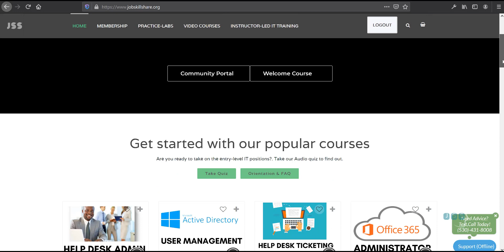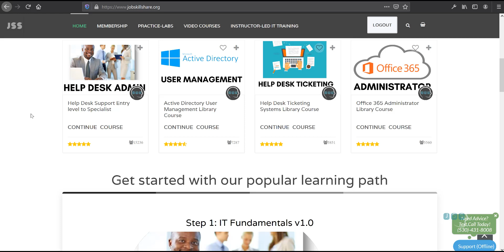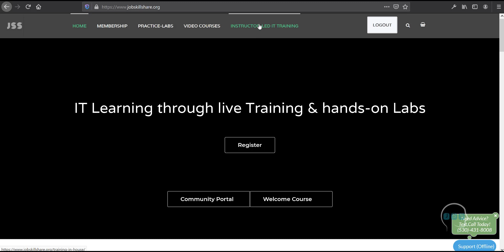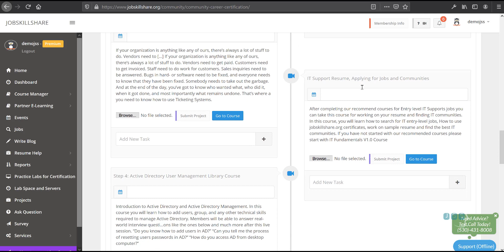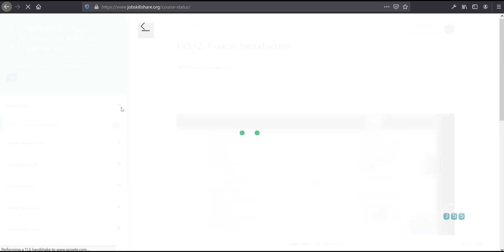I'm starting a new IT job but I am worried